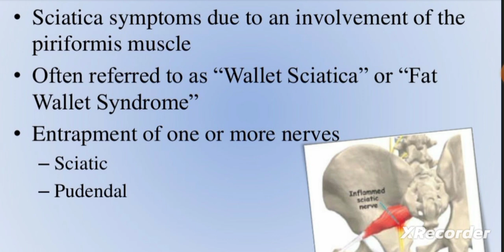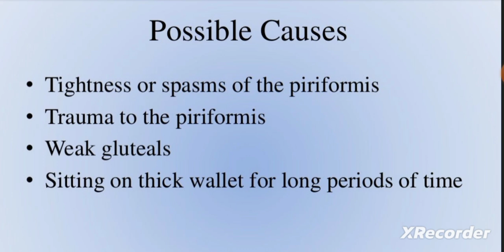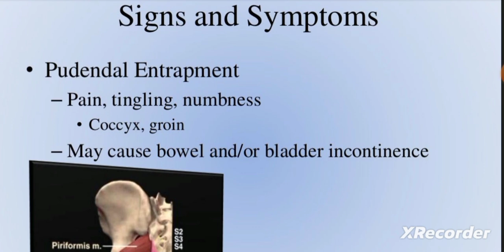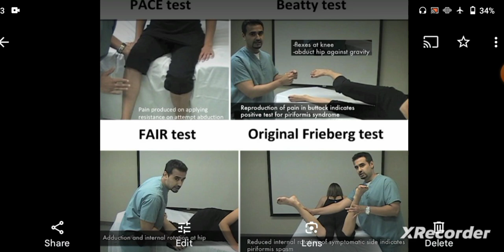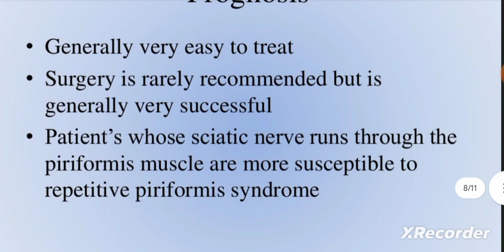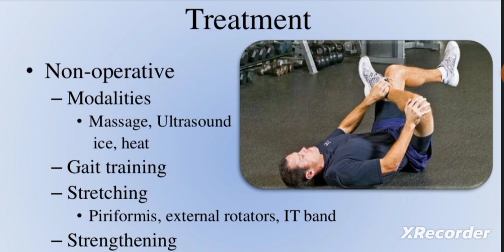Piriformis Syndrome || Wallet Syndrome/Fat Wallet Syndrome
piriformis syndrome
piriformis syndrome treatment
piriformis syndrome exercises
piriformis syndrome stretches
piriformis
piriformis muscle
how to treat piriformis syndrome
piriformis pain
piriformis exercises
piriformis stretch
piriformis stretches
piriformis syndrome test
piriformis syndrome diagnosis
piriformis syndrome pain relief
piriformis syndrome or sciatica
piriformis syndrome examination
piriformis release
piriformis syndrome causes
piriformis syndrome
wallet syndrome
piriformis syndrome treatment
piriformis syndrome exercises
fat wallet syndrome
piriformis syndrome stretches
piriformis syndrome test
piriformis syndrome diagnosis
pocket syndrome
piriformis syndrome vs sciatica
piriformis syndrome symptoms
lumpy-butt wallet syndrome
deep gluteal syndrome
how to get rid of wallet syndrome
fat wallet syndrome or credit carditis
what is piriformis syndrome